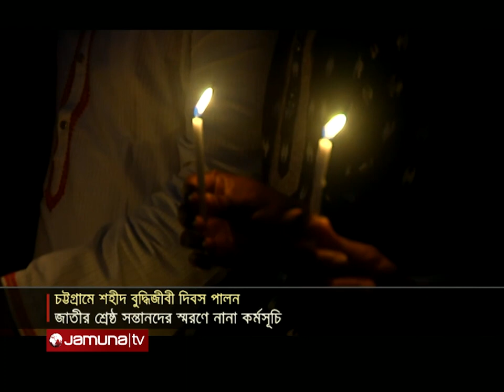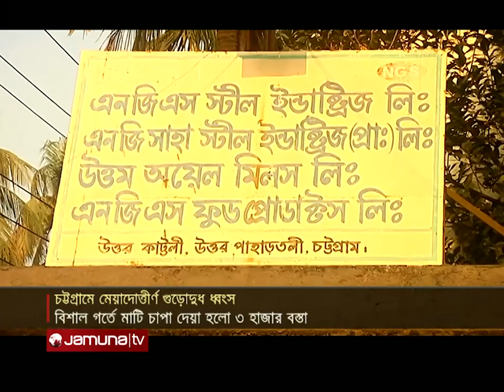আজকের চট্টগ্রাম | Ajker Ctg | 5.30pm | 14 December 2022